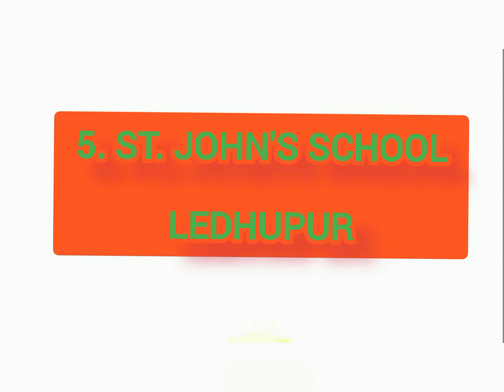Top 5 school in varanasi|| Best school in varanasi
Top 5 school in varanasi
best school in varanasi
top school in varanasi